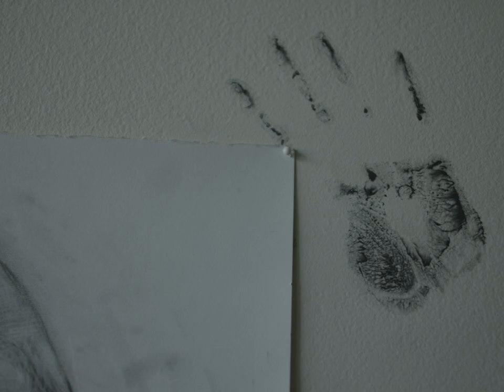Art on Demand 9.1 | Emily Goodbrand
Art on Demand 9.1 features Emily Goodbrand curated by Rachel Kehler. This exhibition is on view at The Reach Gallery Museum until March 18, 2023.

Emily Goodbrand is a recent Art + Design graduate from Trinity Western University, originally from Vermilion, Alberta. Her drawing practice explores themes of embodiment, identity, and interiority through the depiction of the human body, rendered in graphite.

With the generous support of the RBC Emerging Artists Project, The Reach presents four Art on Demand exhibitions per year, developed through a mentorship program for emerging artists and curators aged 18 to 25.